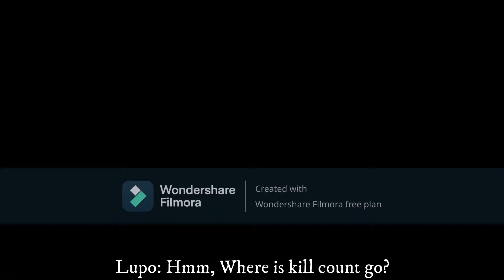[LTB's Halloween Scaryness] Season 3 Episode 3: Lupo Watches The Banana Splits Movie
On this episode: Lupo watching to The Banana Splits Movie and Lupo kills roboanimals.

(TV MA L)